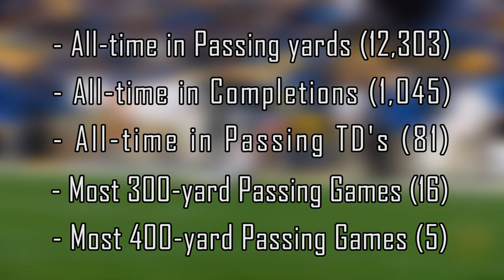Number 8 - A Kenny Pickett Story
From the Jersey Shore to Heinz Field in Pittsburgh, Kenny Pickett's story has been nothing short of special. Learn about his time at TEST Football Academy and how Kenny prepared for the most important day of his career; NFL Draft Day.